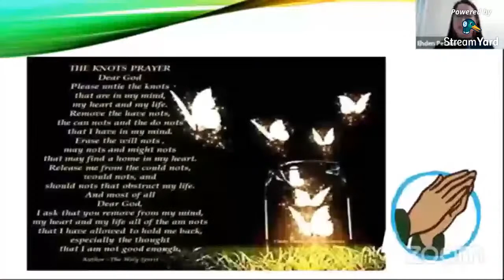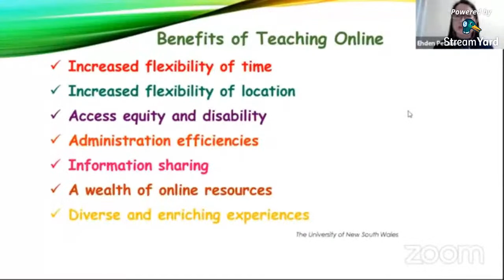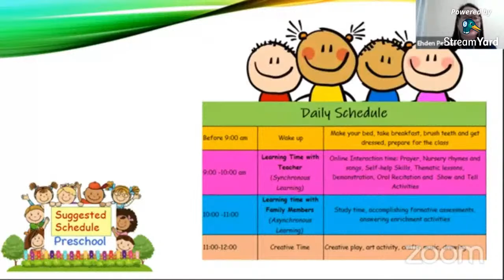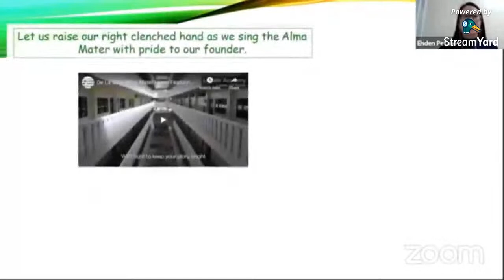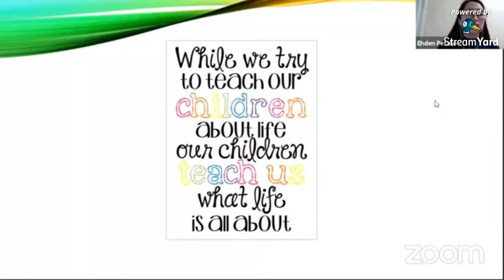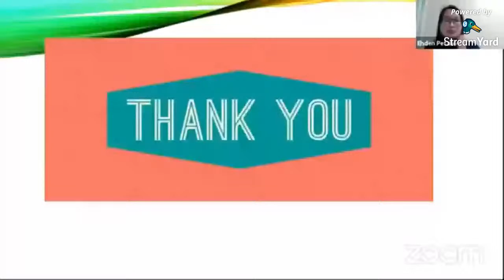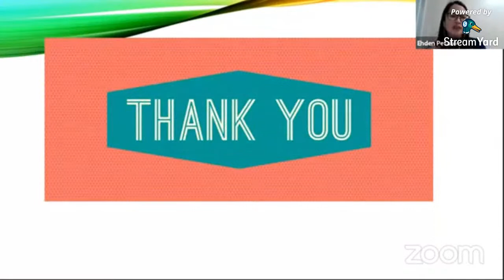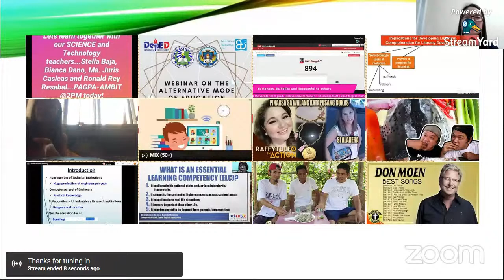Maximizing Preschool's Online learning